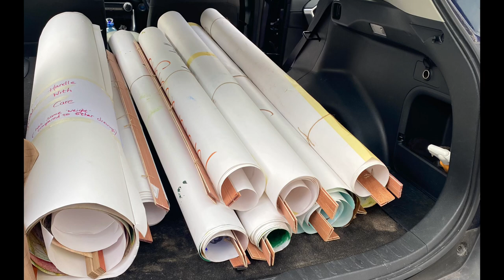Last Art Installation Session before Launch on Sept 27th 2pm at Glucksman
The most beautiful last session for our art installation participants. We had a meaningful gathering with singer Ciara Finerty, a small preview before next weeks launch at  The Glucksman Sept 27th at 2pm.

We shared reflections & of course Margaret Doodys gorgeous homemade cakes.

We can’t wait till the launch of “If We Were Trees”

Our wonderful participants
Artists Grainne Ryan & Spark Deeley for this wonderful project
Olwyn Grant for volunteer project support
Tadgh Crowley from the Glucksman
Jack Murphy Head Gardener from University College Cork
Cork Kerry Community Healthcare Arts & Health Grant
Staff from Nano Nagle Place